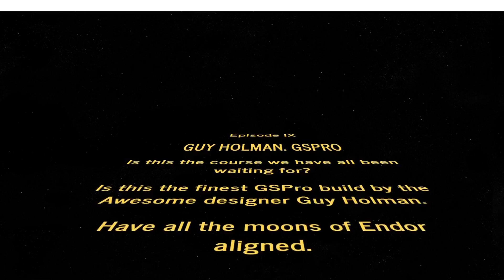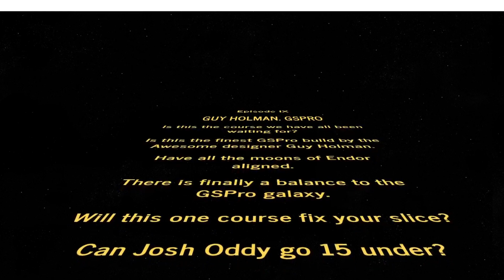Star Wars - GSPro, A brand new GSPro golf course.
Vote for your favorite Courses by Joining us on our Facebook Group.